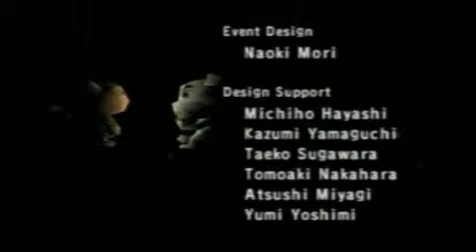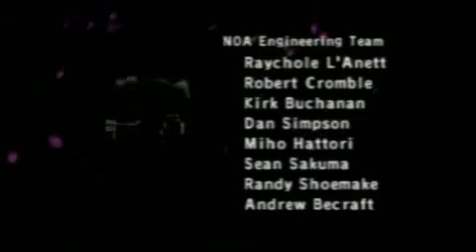Animal Forest - DJ K.K